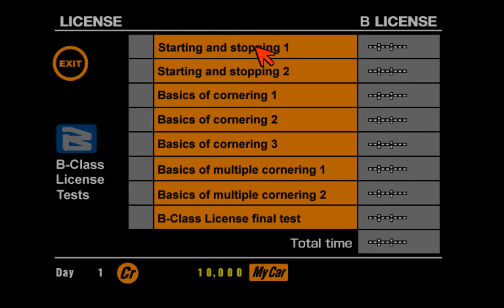gran turismo ps B license session 1 60 fps